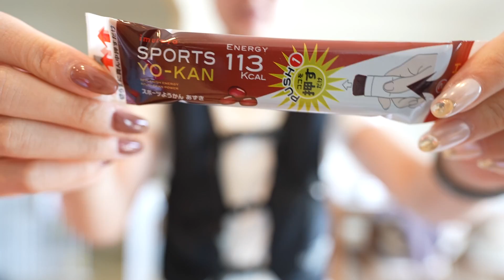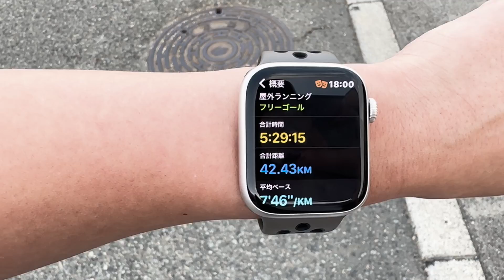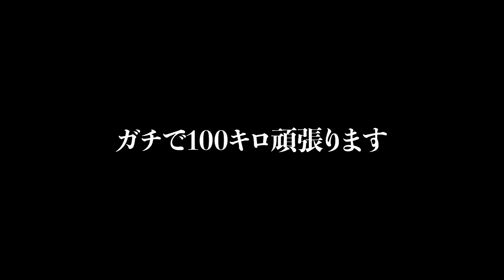42キロ走った消費カロリーがすごかった....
やっと金曜日だー！
ついについに今年の一つ目のチャレンジ、100キロマラソンが二日後に迫ってきました。
ドキドキワクワク
最後の練習としてフルマラソンを走ってみて、100キロ走る過酷さがどんなものなのか、少しわかった気がしました！！！
足の筋肉痛や痛みはすっかり無くなり、本番、万全な体勢で走れそうな気がします。
1人でフルマラソンを走り切り、思ったことはただ一つ！！！一緒に走る仲間がいればいける気がする！！それだけです！！！
もちろん目標は完走です！
綺麗な景色もしっかり目に焼き付けながら楽しんで走りたいと思いまっす！

ということで今日もご視聴いただきありがとうございました！！！

ネイチャーカンはこちらから⏬

VALX ホエイプロテイン
山本義徳完全監修！感動の美味しさ&品質！